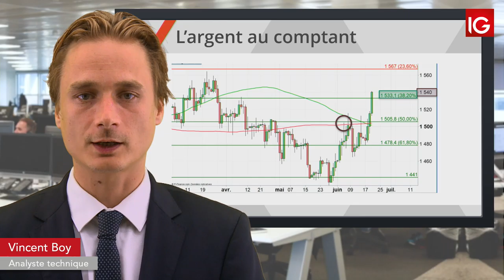Bourse - SILVER, le dollar a permis le rebond - IG 21.06.2019